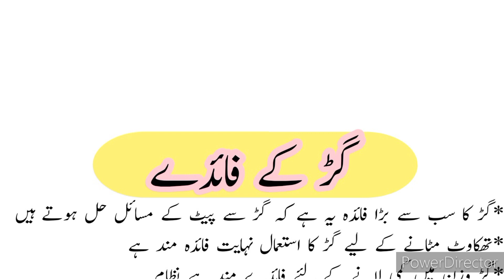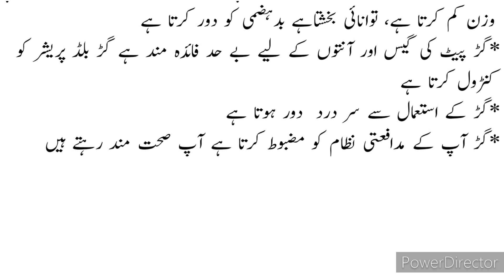benefits of Jaggery | گڑ کے حیران کن فائدے | Tips for health